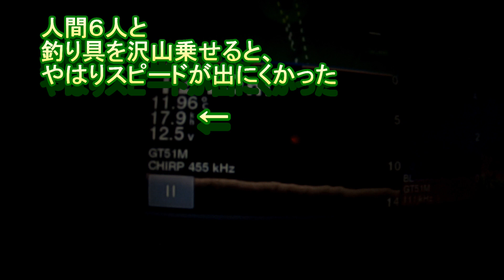平戸 遊漁船 金丸 初めての満員５名様、釣行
撮影の協力、ありがとうございましたー＾＾
遊漁船　金丸　（一六港）
船長　金丸　清隆（キヨチャンネル）
不定休（別の仕事もしている為）
ホームページ